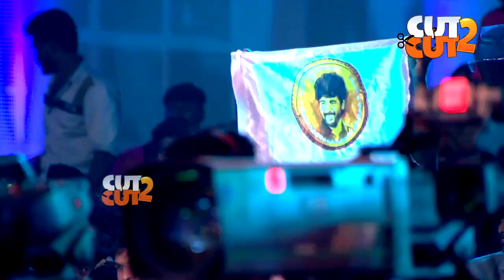சிவாங்கி போல் Mimicry செய்த Sivakarthikeyan Don Pre Release and Trailer Launch Event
Sivakarthikeyan Imitates Sivaangi on Stage சிவாங்கி போல் Mimicry செய்த சிவாங்கி போல மேடையில் Mimicry செய்த சிவகார்த்திகேயன் Don Pre Release and Trailer Launch Event Video On Cut2Cut.

don movie songs, don bae song whatsapp status, don trailer in tamil, don trailer official,don pre release & trailer launch event, don songs tamil whatsapp status, don sivakarthikeyan, don sivakarthikeyan song,
don priyanka mohan whatsapp status, don movie priyanka mohan, don priyanka mohan speech,
don all songs, don deleted scenes, don movie video songs, sivakarthikeyan interview don,
sivakarthikeyan, sivakarthikeyan emotional speech, sivakarthikeyan interview, sivakarthikeyan songs, sivakarthikeyan thug life tamil, sivakarthikeyan speech whatsapp status, sivakarthikeyan speech in tamil,